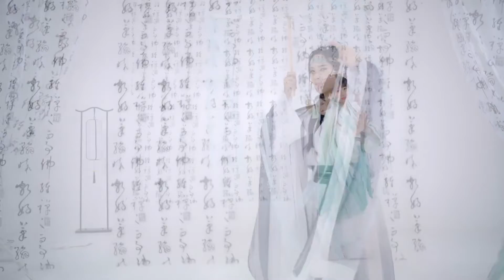小重山 l Cosplay Dance Cover【西四x吾佟】 踊ってみた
✔️【転載元/Link】哔哩哔哩动画弹幕网
✔️ 原创乐曲：一梦江湖《小重山》

🔹所以视频转载自中国视频网站BiliBili。频道管理员没有任何权利，例如与视频/音乐相关的版权。此外，频道管理员与视频中出现的人/组织无关。
Q）建立频道的目的是什么？
A）我想让每个人都知道中国年轻人如何快乐地跳舞。( *˙ω˙*)و
🔹我已联系各位原po主，并尽量争取同意授权，我借了宝贵的作品。非常感谢你。谢谢你的慷慨和温暖。(๑=؂=๑)♡